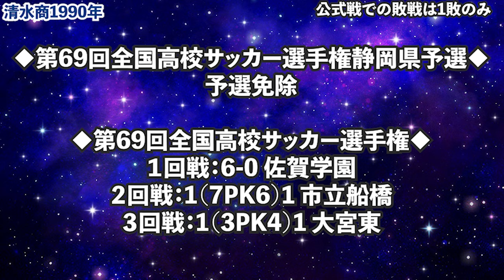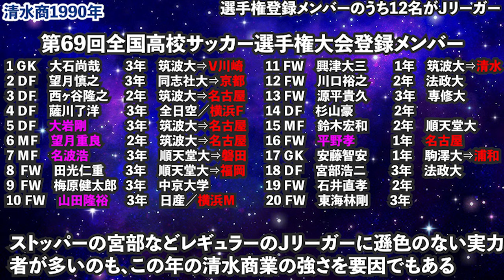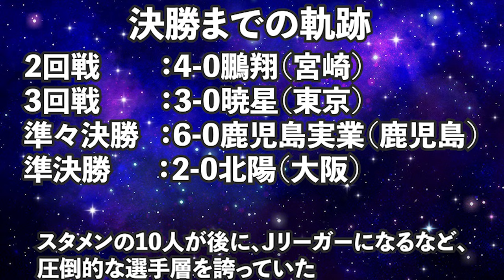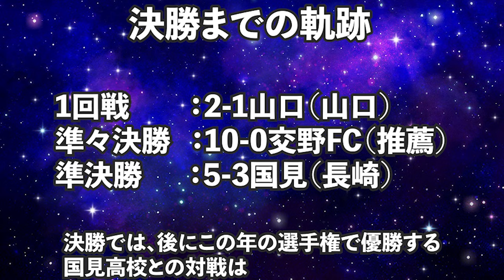高校サッカー最強チーム 清水商業 1990年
大岩剛、名波浩、望月重良、山田隆裕を擁して、高校総体、全日本ユースを制した1990年の清水商

◆目次
0:05　公式戦での敗戦は1敗のみ
2:55　選手層の厚さ　選手権登録20名のうち12名がＪリーガー
4:50　日本リーグのチームとの練習試合で互角以上の戦い
6:43　最強を誇る彼らはなぜ選手権で勝てなかったのか？
9:38　1990年高校総体優勝
11:54　第1回全日本ユースサッカー選手権
15:06　第69回全国高校サッカー選手権